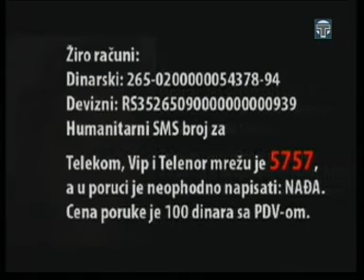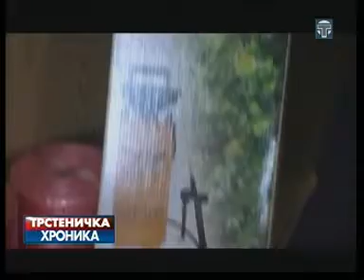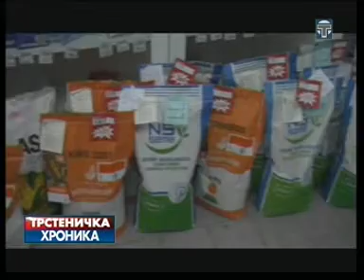Trstenicka hronika 06.05.2014